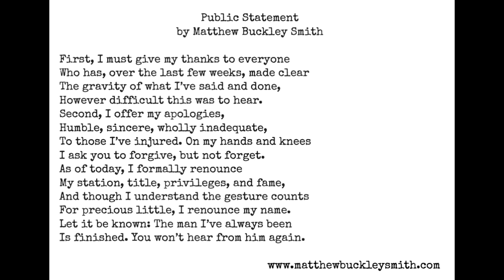Public Statement by Matthew Buckley Smith - Blood Rag Poet of the Year Shortlist [FIXED]